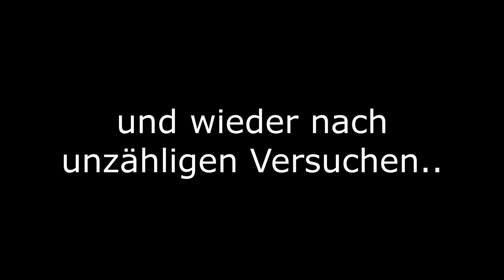Die Community baut mir einen Dungeon😁Enshrouded